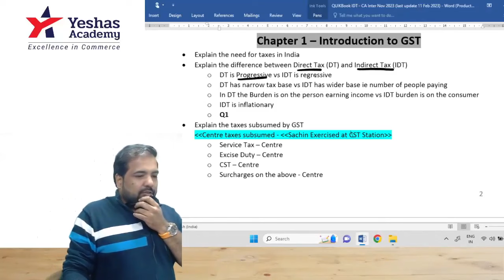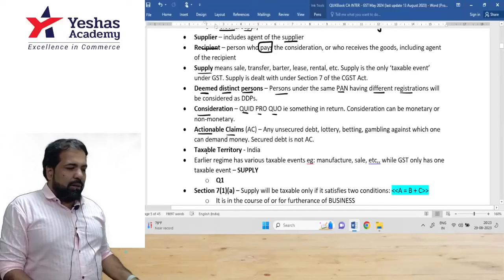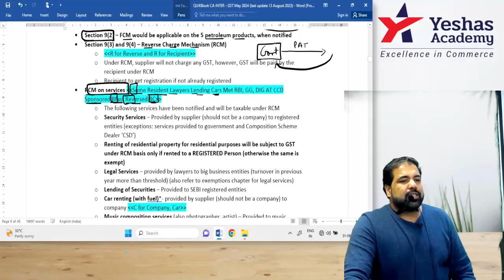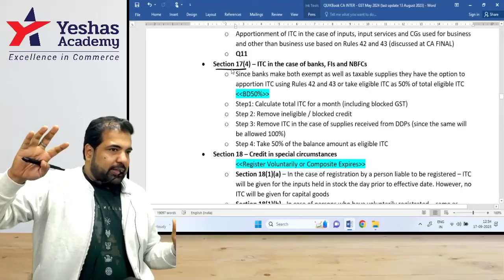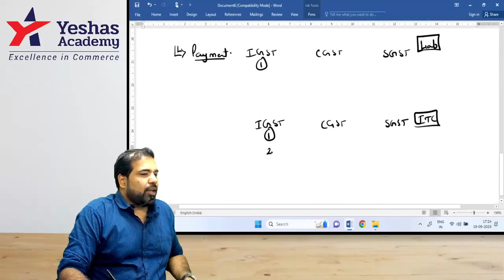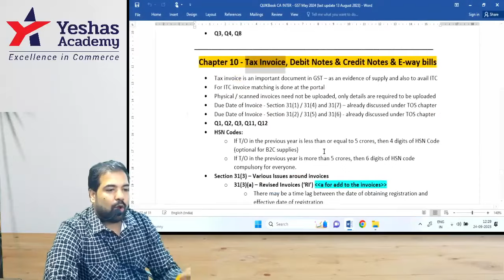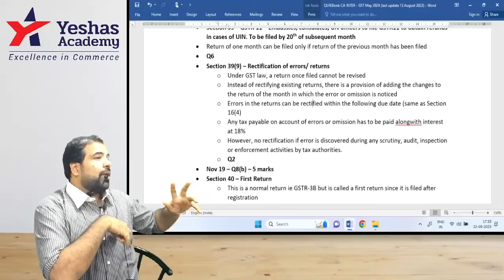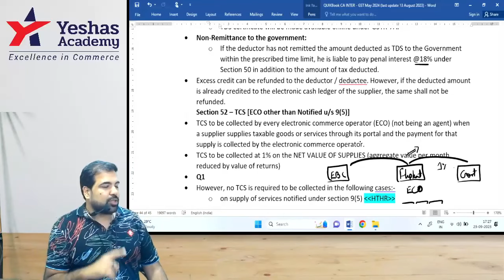CA Inter GST Revision | May 24 | English | CA Sourabh Mutha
Learn and revise important concepts of CA Inter Group 1 Indirect taxation (GST) with CA Sourabh Mutha in English applicable for May 2024 Exams as per the new syllabus.

The latest Google Drive lectures are now available in English
Duration: 200 hours (Approx)